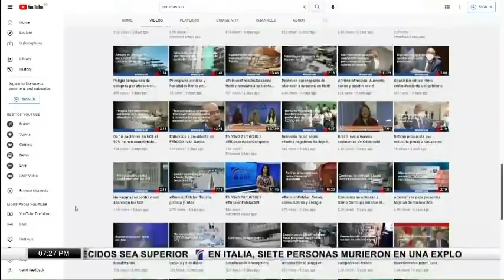SINyMuchoMás: pandemia, denuncias y economía